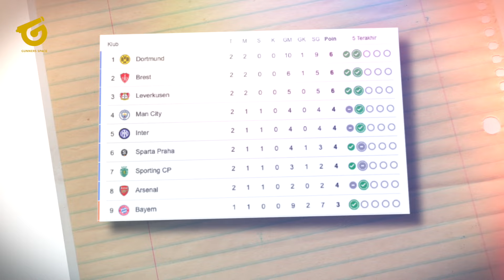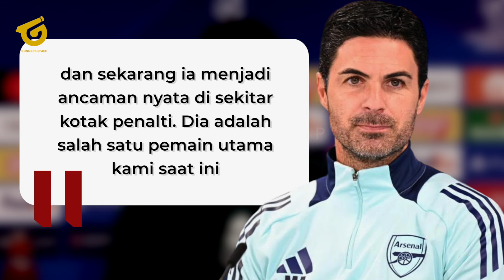Enrique : Kami dibuat Frustasi! Kejeniusan Saka-Haverts buat tercengang, Arteta Masterclas musim ini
BERITA BOLA TERBARU DAN JUGA HASIL PERTANDINGAN TADI MALAM DARI GUNNERS SPACE - Berita Bola Hari Rabu, 2 Oktober 2024 : Enrique : Kami dibuat Frustasi! Kejenisan Saka-Haverts buat tercengang, Arteta Masterclass musim ini